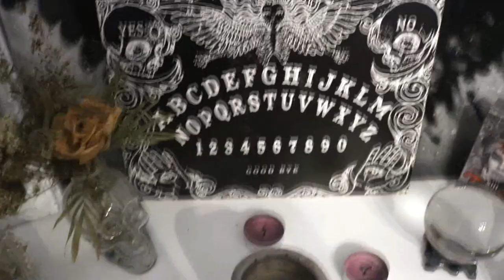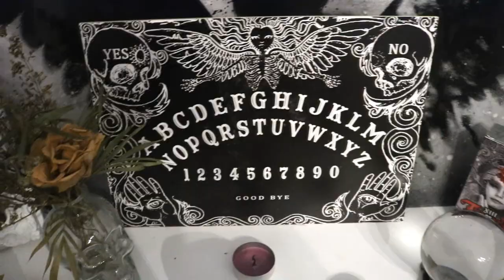Altar Tour / Beginner Witch 101 - Enchanted Chambers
Welcome to my altar tour! I've been into this kind of stuff for the past few years, so I decided to share my altar that I have been working on. If you are beginner witch or just curious about witch stuff then just keep on watching. I will be making more videos about my journey in the new series called Enchanted Chambers so stick around!